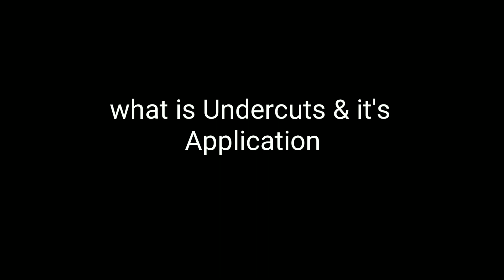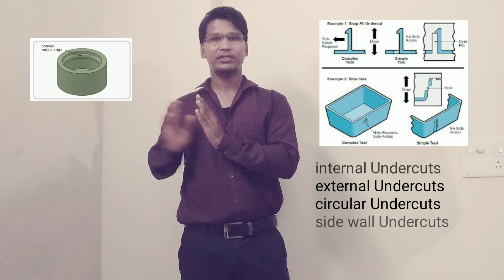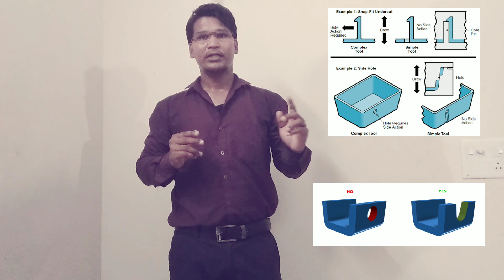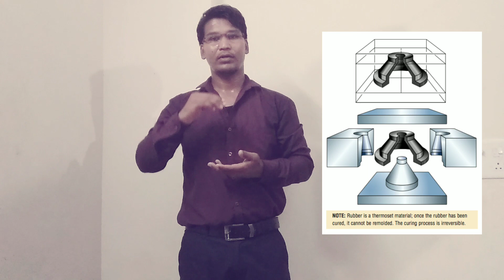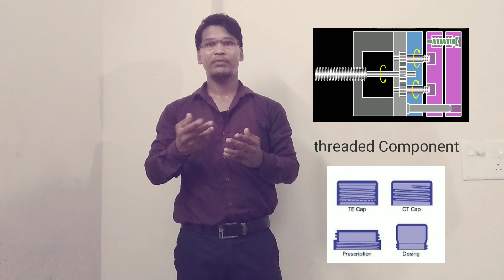What is Undercuts in plastic component & solution for Undercuts.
Undercuts is a important part for Plastic component in manufacturing purpose . For Undercuts we use lifter and slider mechanism in plastic moulding process.